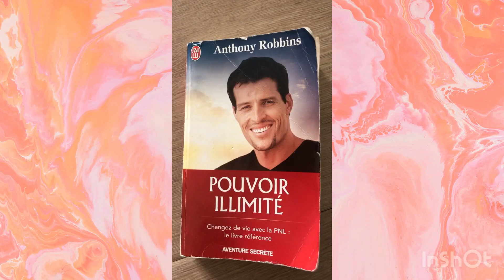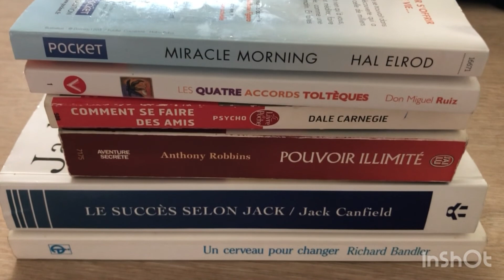Mes 6 LIVRES du développement personnel pour l'été